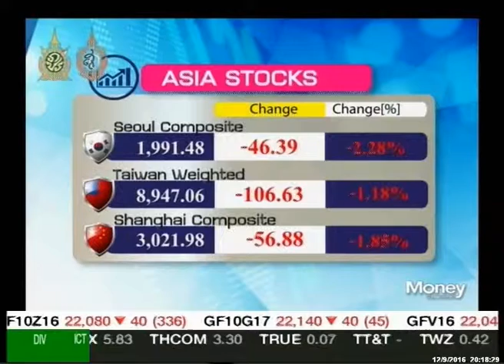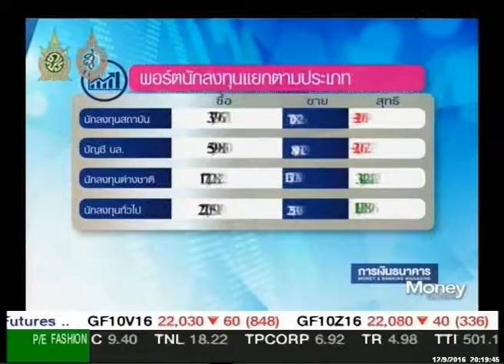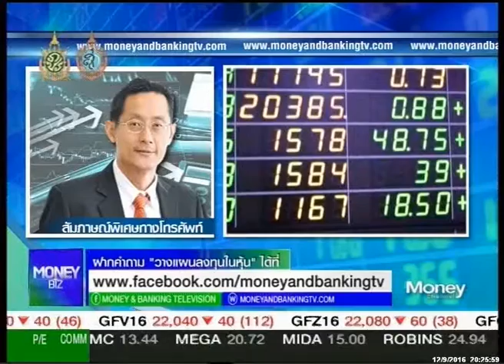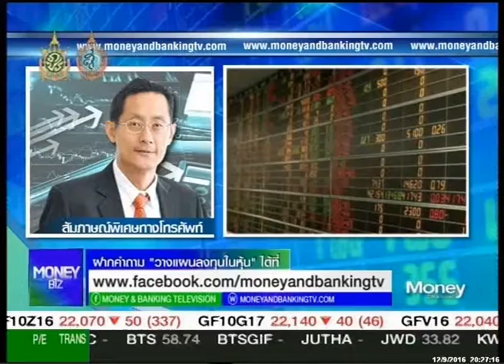รายการ Moneybiz_วันที่ 12 กันยายน 2559 (เบรก2)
รายการ Moneybiz_วันที่ 12 กันยายน 2559 (เบรก2). แล­ะคุ­ณผู้ชมสามารถติดตามรับชมข้อมูลข่­าวสา­­รการ­ลงทุนต่างๆได้ที่รายการ Money Biz เป็นประจำทุกวันจันทร์-ศุกร์ เวลา 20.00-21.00 ทางสถานีโทรทัศน์ Money Chanel True Vision ช่อง 47 (ในกล่องรุ่น SD) และ ช่อง 782 (ในกล่องรุ่น HD)